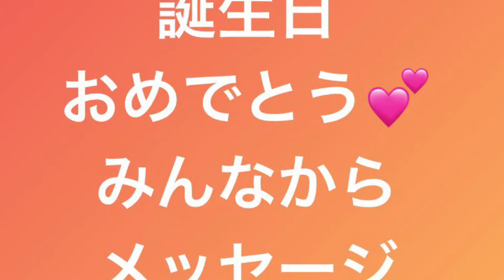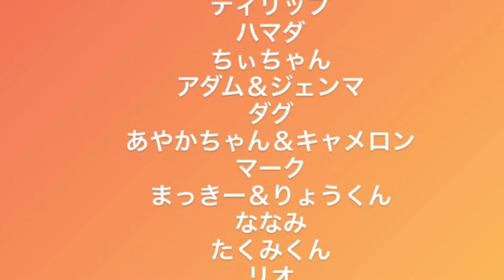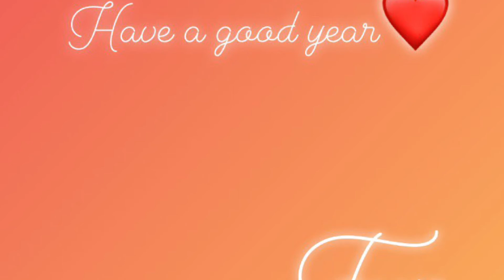To Yuzuna from mundubbera family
Happy birthday Yuzuna💗